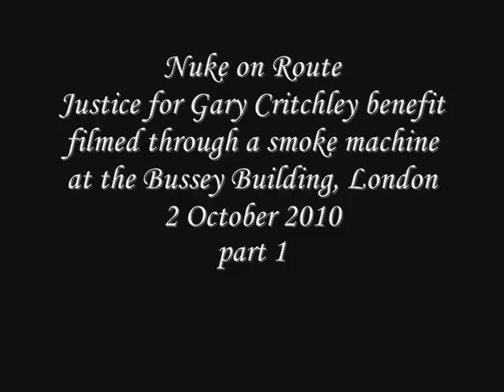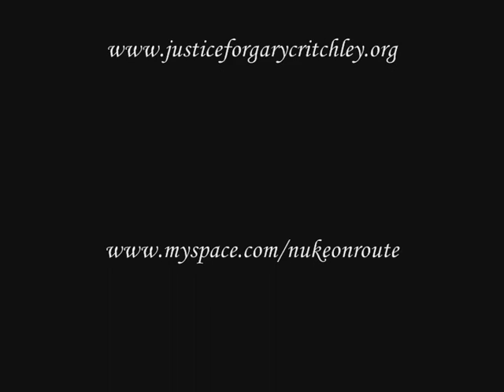Nuke on Route part 1 Gary Critchley benefit 2 Oct 2010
Nuke on Route filmed at the Justice for Gary Critchley benefit at the Bussey Building, Peckham, 2 October 2010 part 1 of 2, so more to come! There was a very over-zealous smoke machine in action, hence the band looking rather shadowy and grainy in this particular clip, although the sound is good.  Find out more about Gary Critchley, and why his case is one of the most serious miscarriages of British justice,
this event was also part of a 10-day mass extravaganza of socially, politically & musically-charged world class creativity, hosted by thearmed909...E.R.my arse...